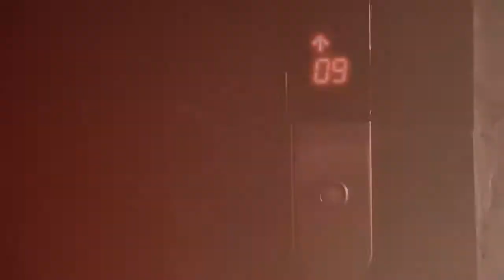VLOG#43 GHAR KI WAPSI😊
Indrapal raj
Guys main aaj Lucknow se wapis Ghar ja rha hu idhar Kafi din se main Lucknow m tha bht accha lga thoda kaam tha to complete kar liye aor thoda ghumne bhi gye the aor Enjoy kiye to aap log Mera Vlog pura dekhiyega thank you

Guys mera ek aor YouTube Channel hai Jispar Main Short films upload krta hu aap log Ekbar Channel visit jarur kariyega I hope aapko meri Films jarur pasnd ayengi thank you 😊

My Channel Name - Ip raj films